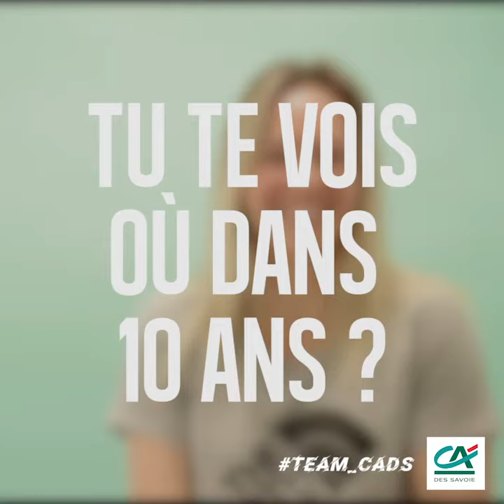team_cads : rencontre avec Julia Chanourdie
Sportrait de @juliachanourdie : membre de l’équipe de France d’escalade depuis son plus jeune âge, elle représente son pays au plus haut rang mondial avec détermination. Une qualité qu’elle partage avec les 7 autres membres de la team_cads.